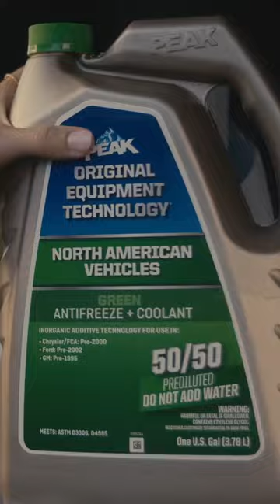"We Got History" - Mitchell Tenpenny | PEAK Auto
The PEAK Squad is everywhere! Watch country music artist Mitchell Tenpenny’s video, "We Got History."